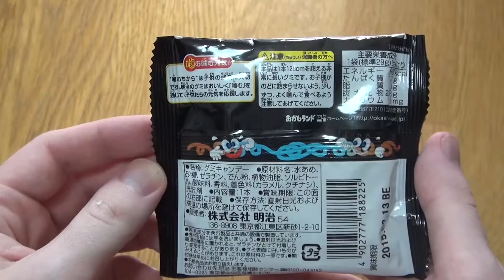The Longest Gummi in History 史上最長グミ超ひもQ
This video shows the so called Longest Gummi in History Japanese candy. The gummi is about 126cm and stretches to roughly twice the size! This was bought at the super-market for ¥60. The blue parts are soda flavoured and the brown parts are cola flavour.

今回のビデオで史上最長グミ超ひもQを紹介します。なんと１２６cmです！６０円で買いました。

I'll be uploading several videos a week of fun, quirky and interesting Japanese toys, snacks and goodies so if you enjoy this video don't forget to like, comment and subscribe I really appreciate it!